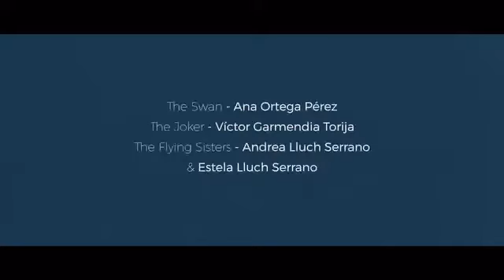Skroller, the e-scooter backrest.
Patented backrest for e-scooters that enhances stability and boosts comfort during the ride, drastically reducing the risk of accidents